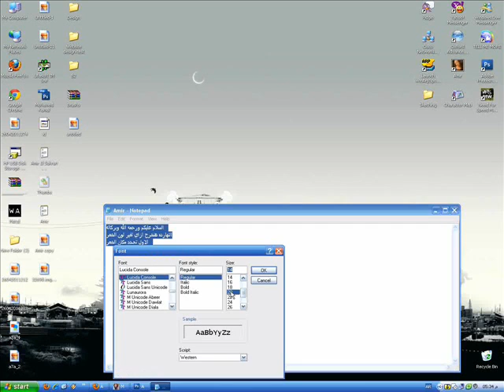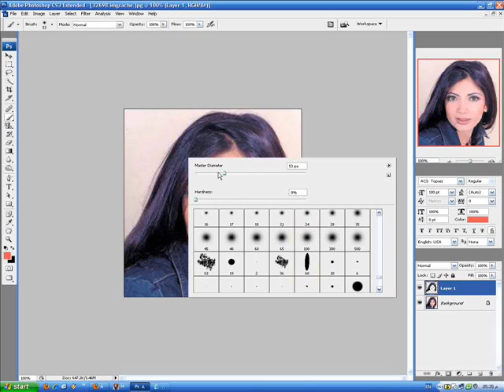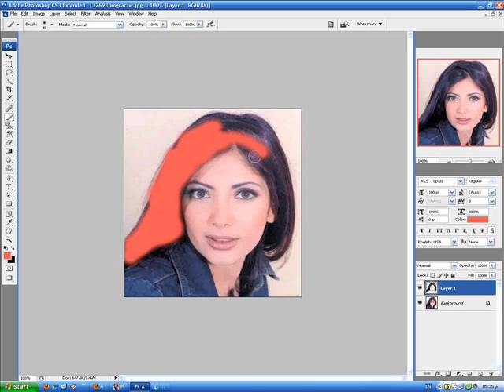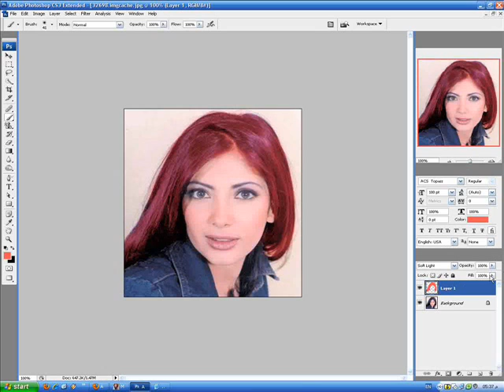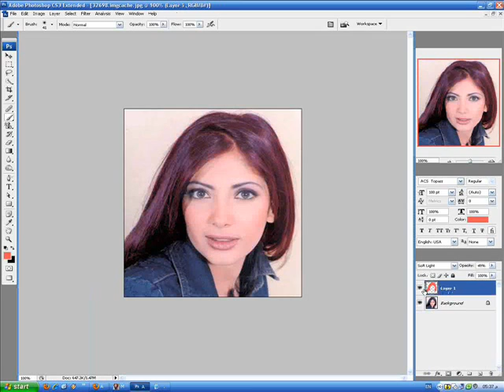Photoshop tutorial | how to change hair color | طريقه تغير لون الشعر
Photoshop tutorial how to change hair color تغير لون الشعر بواسطه فوتوشوب سي اس ثري
photoshop CS3